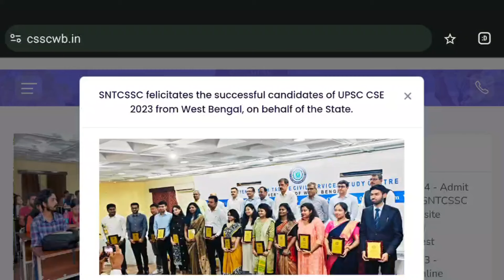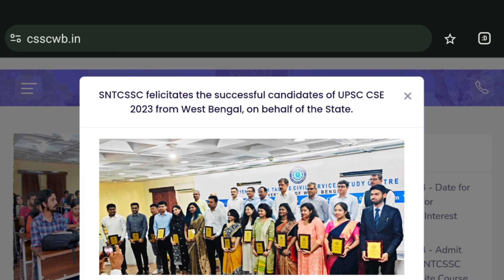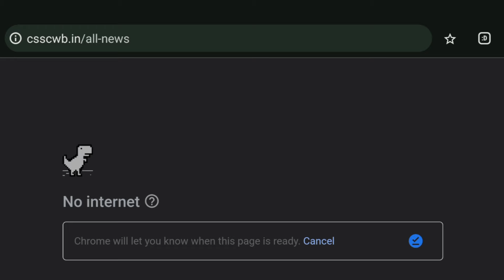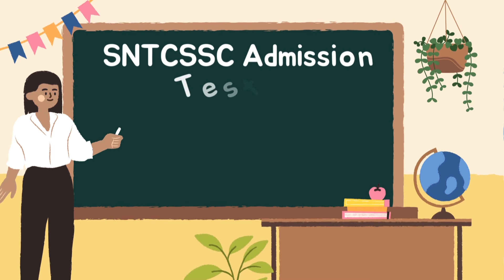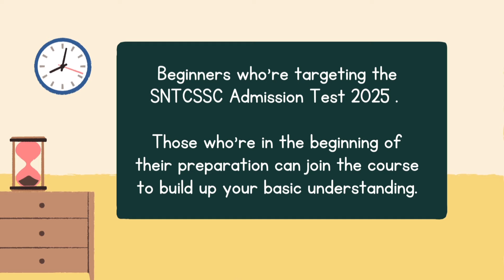SNTCSSC ADMISSION TEST 2024 Result| Latest Update on Results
Kindly Join the Telegram Group For Discussion on UPSC and related Topics as well as SNTCSSC DISTRICT & Mains Centre Admission & Course & Proper Personalised Guidance